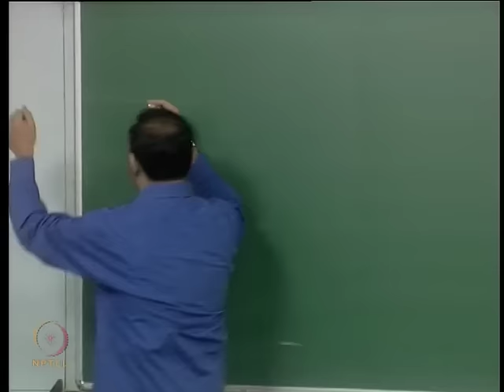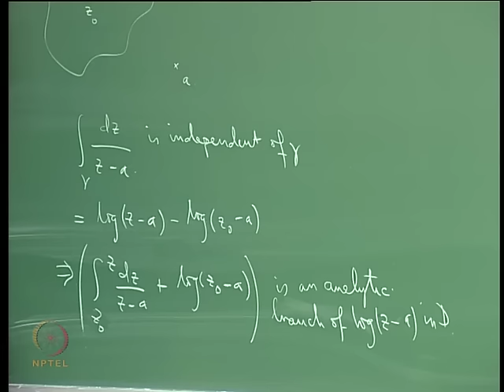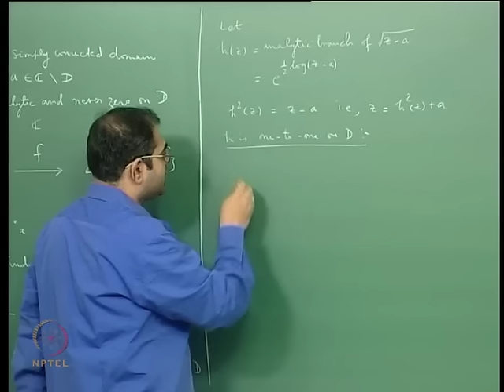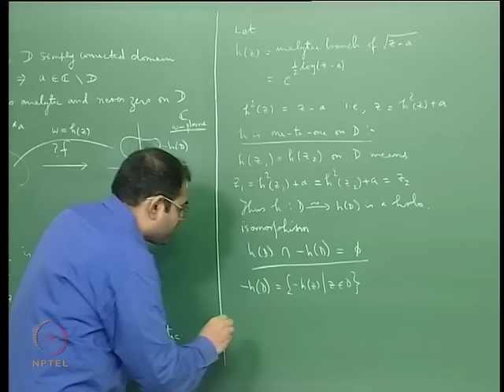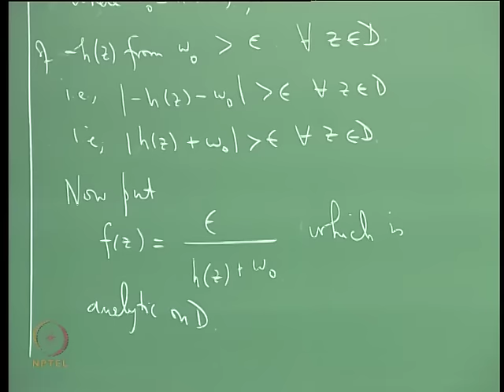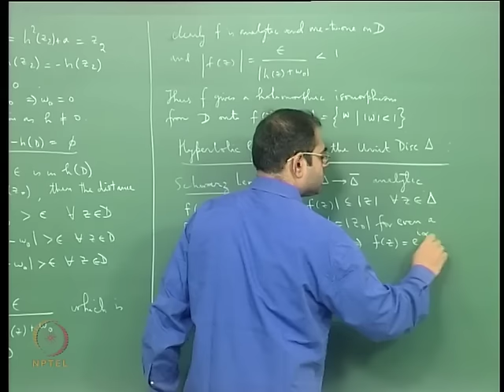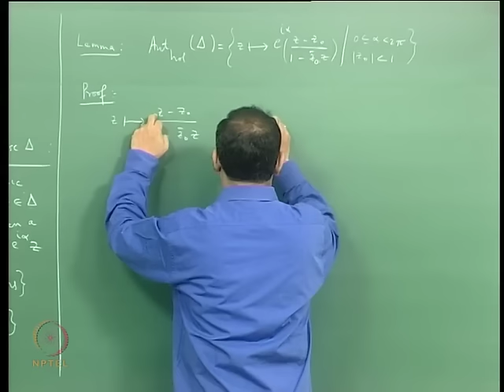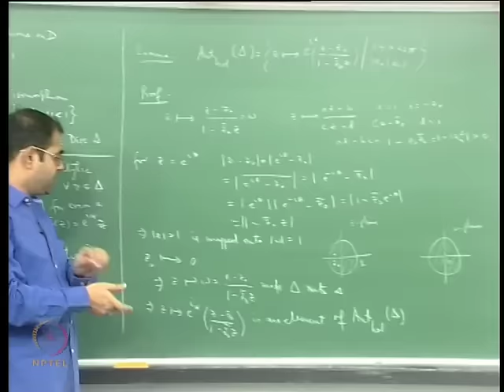Mod-08 Lec-34 Reducing Existence of Riemann Mappings to Hyperbolic Geometry of Sub-domains